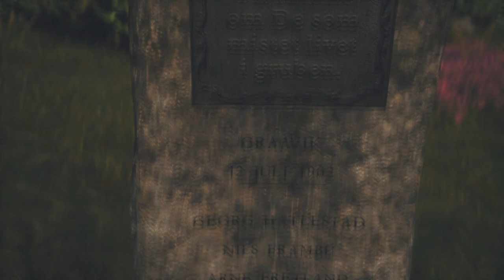DRAUGEN 🧭 The hat 🧭 Let's Play #004